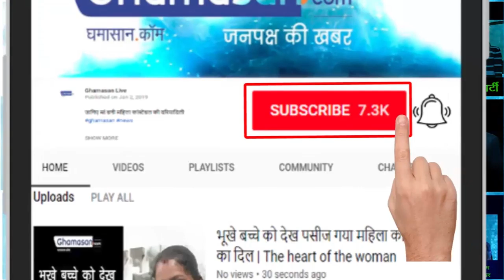"Gully Boy" के म्यूजिक लांच पर रणवीर और आलिया | Ranveer Singh and Alia Bhatt make a rocking entry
बॉलीवुड एक्ट्रेस आलिया भट्ट और एक्टर रणवीर सिंह ने अपने फैन्स के सामने लाइव परफॉरमेंस देकर अपनी आने वाली फिल्म "गली बॉय" का म्यूजिक लांच किया. इस इवेंट में कई बॉलीवुड हस्तिया भी मौजूद थे. | Bollywood Actress Alia Bhatt and Actor Ranvir Singh launch the music of their upcoming film "Gully Boy" by giving live performances in front of their fans.Many Bollywood celebrities were also present at this event.